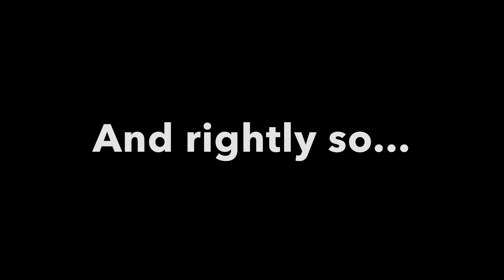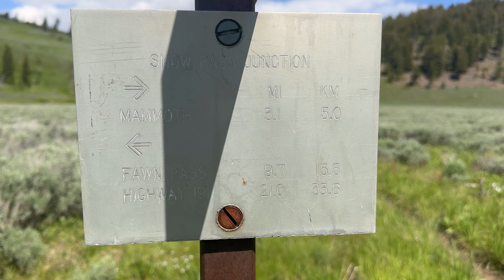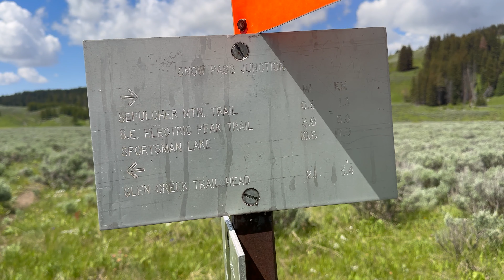Bighorn and Fawn Pass: The Best of Yellowstone Backpacking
My friend Scott (Athabasca Pass, Rockwall videos)  invited me to backpack in Yellowstone National Park! A few videos to come over the next several months but this is our first journey into this amazing place! MANY more to come!!

00:00 Intro
03:24 Trip Planning
07:23 Day 2
26:05 Day 3
40:23 Day 4
46:47 Howe's the Hike?